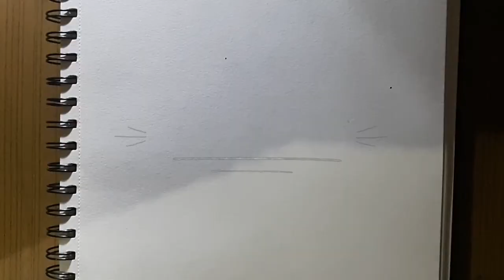Drawing Nasu - Beelzebub - Speed Drawing - Time Lapse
Hope you like this video.In this channel i aim to bring you drawings from famous animes and their characters be it antagonists or protagonists.In this video i draw Nasu from the anime Beelzebub.I hope you like my videos.